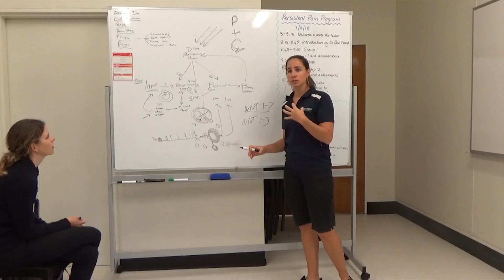Care to Share: How your brain causes you pain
Our body’s response to persistent pain is complex – our brain is influenced by our perception of danger and this can have a dramatic effect on us physically and emotionally.

Pain Specialist Dr Paul Frank explains what can cause persistent pain and how understanding more about why things hurt can actually help treat pain.